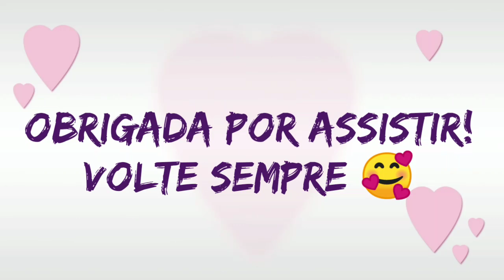Make com produtos de Catálogos AVON NATURA e ABELHA RAINHA